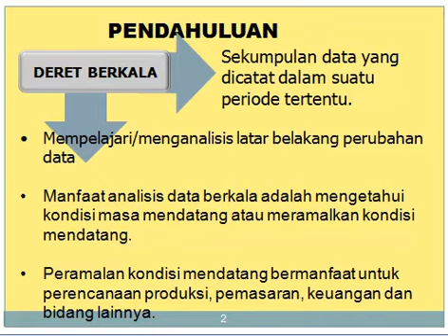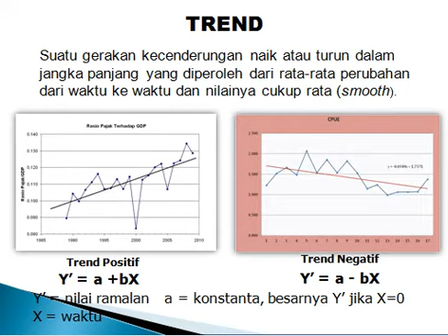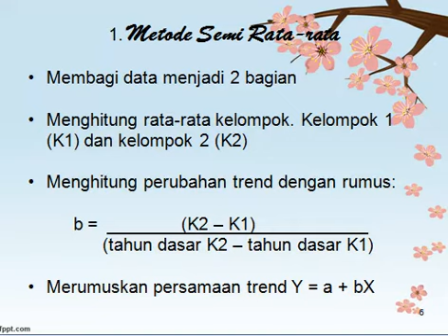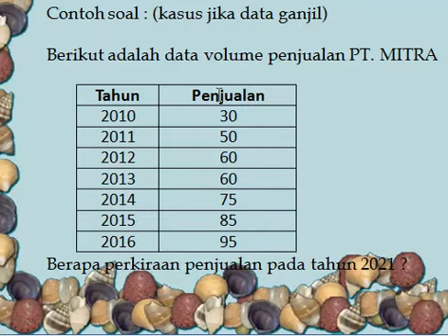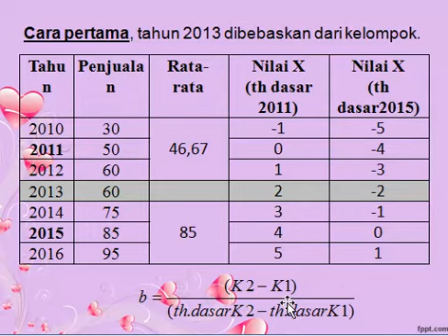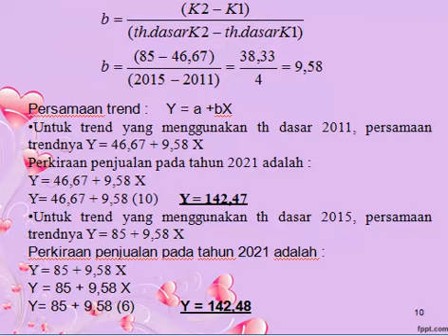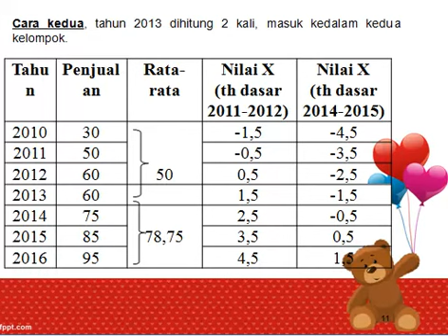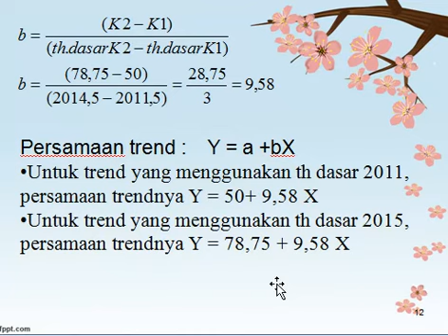10 TREN SEMI RATA2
Lailatus Sa'adah, MM (Fakultas Ekonomi Unwaha)